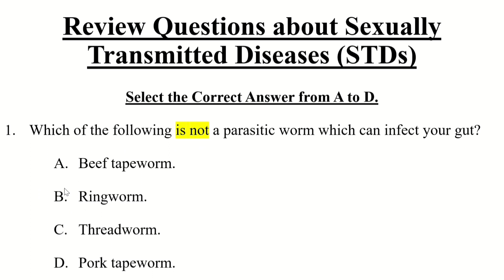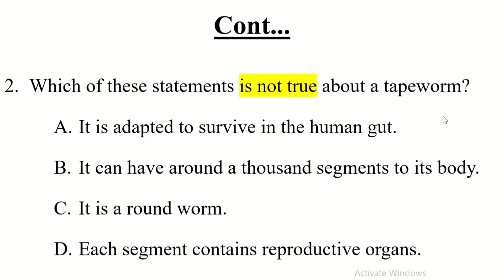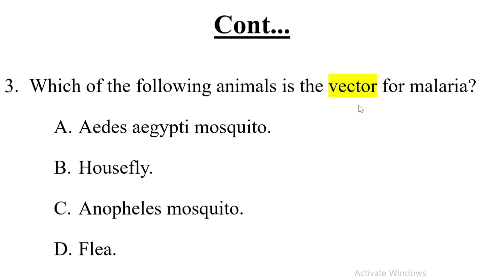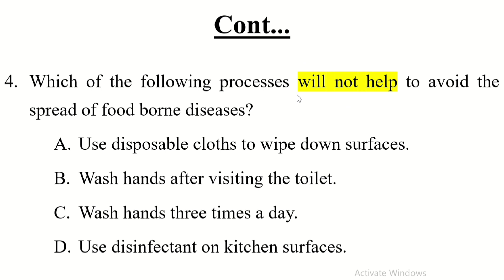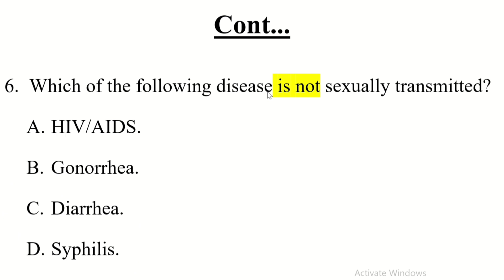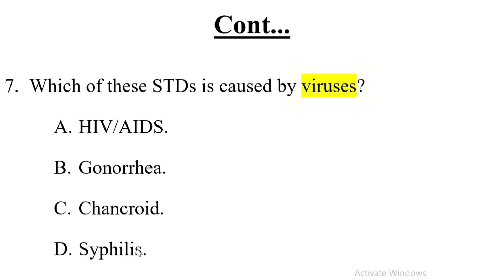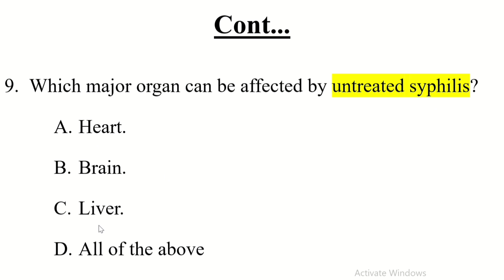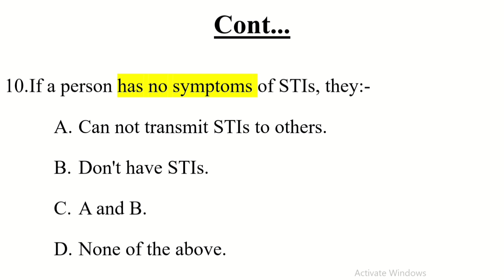Review Questions about Sexually Transmitted Diseases (STDs.) Grade 9 Biology Lesson Unit 4.